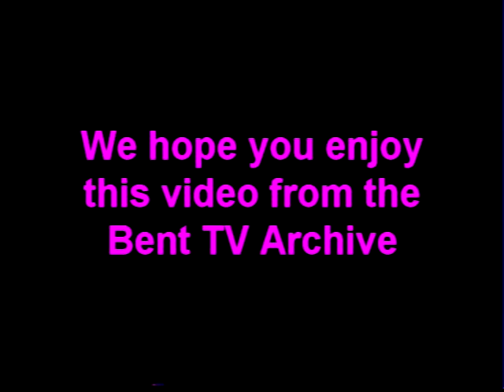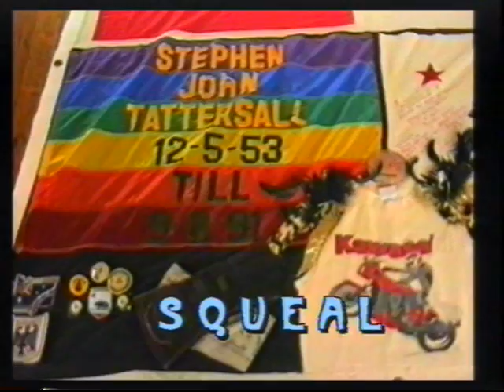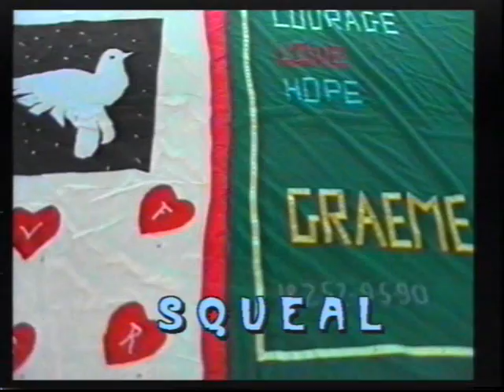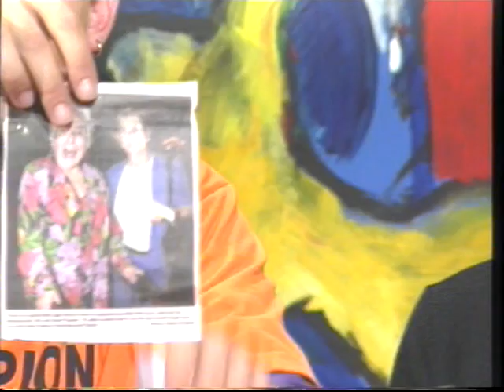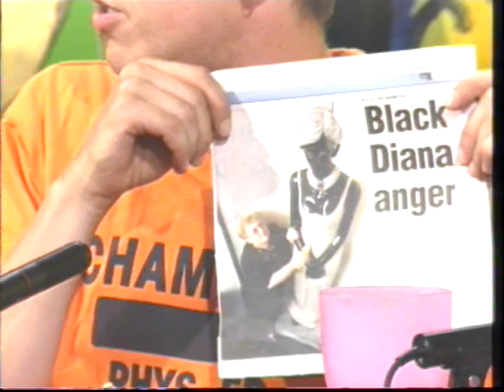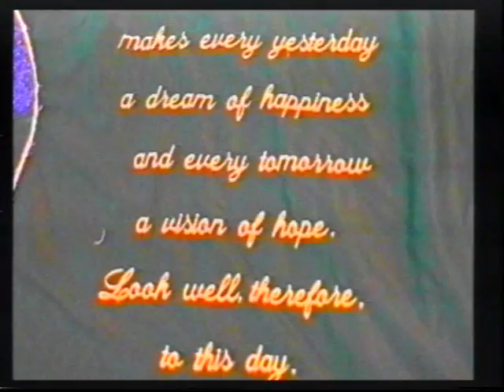Bent TV Archive: Squeal S27 Ep3 23APR2001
Squeal S27 Ep3 - 23 Apr 2001
Host: Paul Eglinton
News: Jude Dennis
Squealers: Troy Ware, Peter O'Grady, Miss Vic
Guests: Corinne Day, Peter Canavan